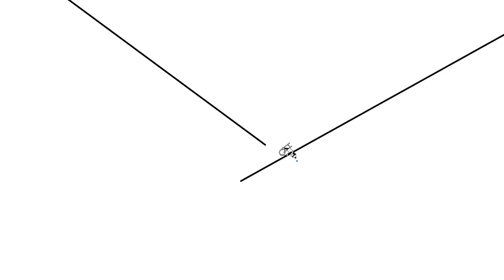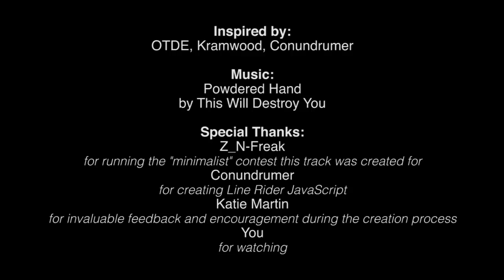Broken (A Line Rider Short Film)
A track dedicated to those who have struggled with depression.

Obligatory Description Credits:
Created for the Minimalist Contest, hosted by ZNF on WeRideTheLines.